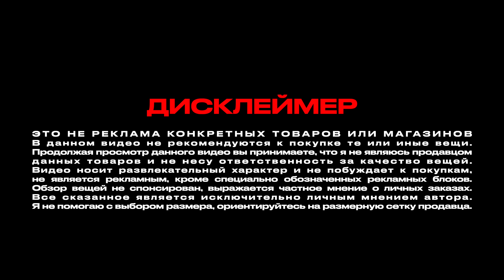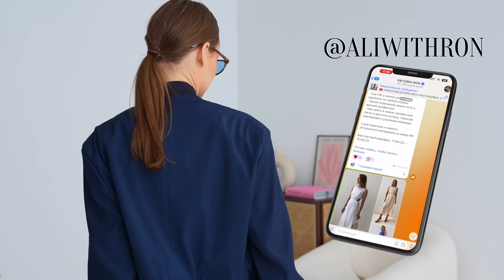МЕГА РАСПАКОВКА ALIEXPRESS С ПРИМЕРКОЙ #165 | NIKE SB | БИЖУТЕРИЯ | КОСУХА | COS | HAUL АЛИЭКСПРЕСС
ПАРАМЕТРЫ - 89-68-94, рост 165, стопа 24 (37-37,5)

Другие страны

Другие страны

Другие страны

Другие страны

Другие страны

Другие страны

Другие страны

Другие страны

Другие страны

Другие страны

Другие страны

Другие страны

Другие страны

Другие страны

Другие страны

Другие страны

Другие страны

Другие страны

Другие страны

Другие страны

Другие страны

Другие страны

Другие страны

Другие страны

Другие страны

Другие страны

Сумка Famicare черная, black, 21cm, 5000
Другие страны

Сумка-полумесяц, chick yellow, 20cm, 4300
Другие страны

Другие страны

Кеды Nike SB Dunk розовые, 38
Ссылка на Aliexpress скрытая (на ней матрас, но зашит этот товар, мой цвет 01)
Другие страны
Размерная сетка и расцветки в TG
Нужно ввести: логин Guest Пароль 13579